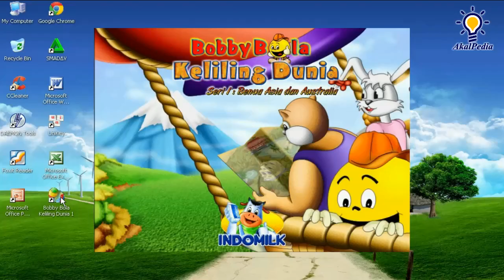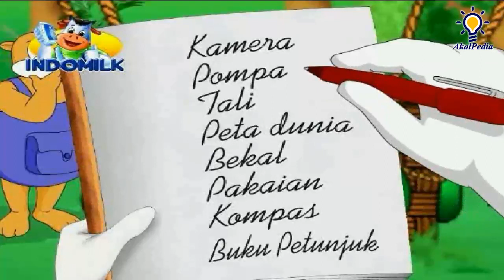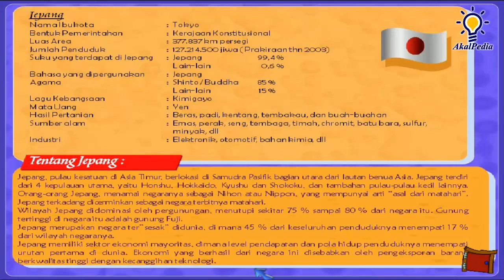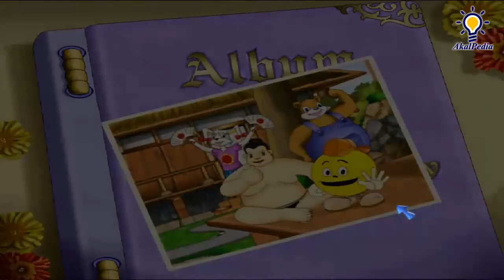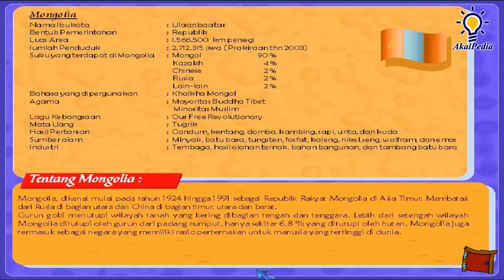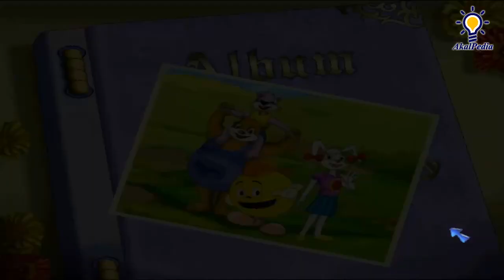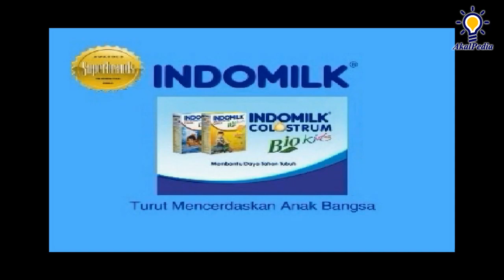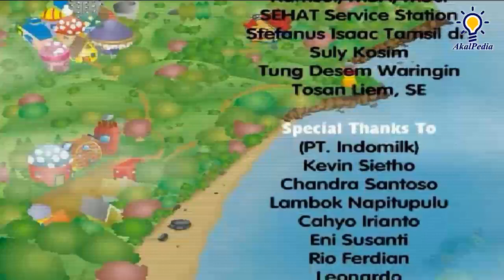GAMEPLAY - Bobby Bola Keliling Dunia 1 Benua Asia dan Australia | EduGames Maximize | Game Edu-Kids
Bobby Bola Keliling Dunia 1 Benua Asia dan Australia

Edu-Games adalah games yang berisi materi pendidikan dan disajikan dalam bentuk permainan interaktif untuk melatih kreatifitas dan meningkatkan kecerdasan anak-anak

Untuk anak umur 5-10 tahun

Punya impian Suatu saat kelak kita dapat berkeliling dunia. mengunjungi berbagai tempat menarik, bersejarah dan terkenal di berbagai belahan bumi.

Tunggu apalagi adik-adik !? Kesempatan itu telah hadir, kini bersama Bobby Bola, Kiki Kelinci dan Kobo Beruang, kita akan berpetualang mengelilingi dunia dengan balon udara.

Dengan menelusuri semua benua mulai dari Asia dan Australia (seri 1), dilanjutkan ke Benua Afrika dan Eropa (seri 2), lalu ke Benua Amerika dan Artik (seri 3). Berbagai pengalaman dan pengetahuan yang menarikpasti akan menjadi pengalaman yang tak terlupakan.

Ayooo... bersama Bobby Bola dan kawan-kawan kita kumpulkan dan koleksi berbagai tanda mata (souvenir) menarik dari masing-masing negara juga sekalian kita bisa berfoto lho bersma tokoh, maskot maupun binatang khas dari semua negara.